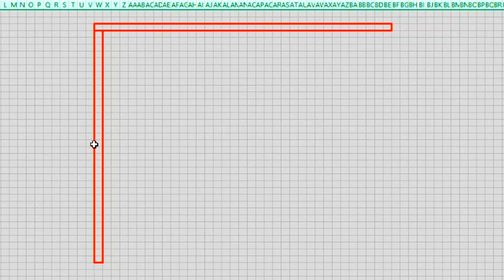33 x 33 house design || 33 x 33 foot ka ghar naksha || house plans